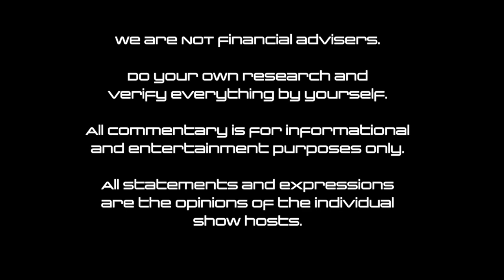NFT Hype TopShot Talk: Bluejays interviews Jacob Eisenberg from Dapper Labs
Bluejays talks to Jacob the Community Lead at Dapper Labs and NBA Top Shot.

We talk about:

- TopShot pack designs
- His favorite TopShot Moments and players
- NBA Players and investors in their community
- Some hints at upcoming releases
- His assessment of the community

About NBA TopShot and Dapper Labs:

OWN THE BEST MOMENTS FROM NBA HISTORY

NBA Fans from around the world collecting Top Shot Moments. With over $31M USD in sales across Rookies, Vets, and Rising Star players!

Dapper Labs: The serious business of fun and games on the blockchain

Welcome to the NFT Hype Channel,

We are a show and podcast that focuses on Rare digital Art and Collectibles.

Don't have time to watch but still want to listen at your own convenience?

nfthypeonwax
or
nfthypeoneos

nfthypeonwax

or

nfthypeoneos

This goes a long way in covering operating costs and production of the show.

All of the foregoing is commentary for informational and entertainment purposes only.

All statements and expressions are the opinions of the show hosts and are not meant to be a solicitation or recommendation to buy, sell, or hold assets.

The information presented herein, on our website and social channels have been obtained from sources believed to be reliable, but its accuracy is not guaranteed.

Estimates, assumptions, and other forward-looking information are subject to the limits of forecasting. Actual future developments may differ materially due to many factors.